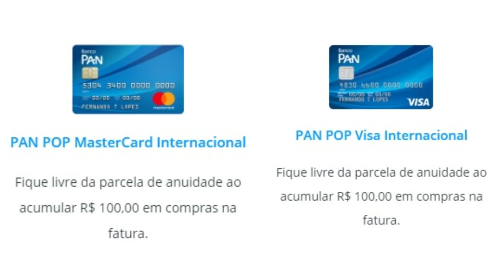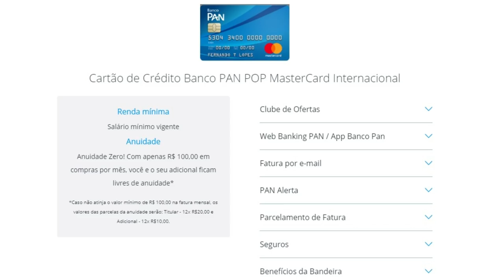💳NOVO CARTÃO SEM ANUIDADE "PAN POP INTERNACIONAL" SERÁ QUE VALE A PENA?🤔